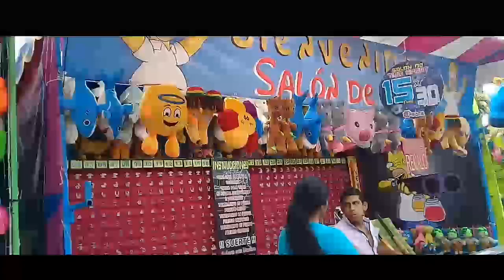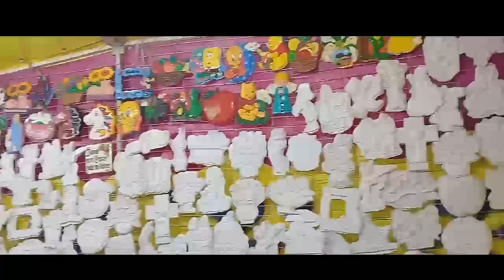EPIK BLOG (4 TEMPORADA) EXTRA || JUAN KA.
Esto seria el extra una nueva seccion de la serie del EPIK BLOG si les gusta esto dale laik a este video.